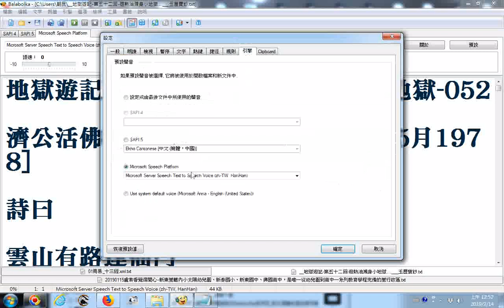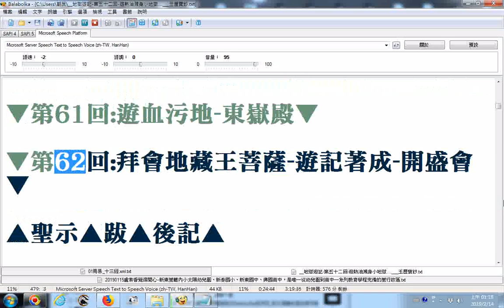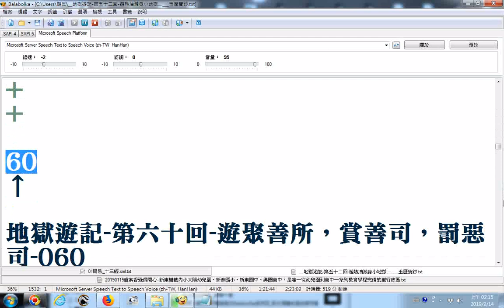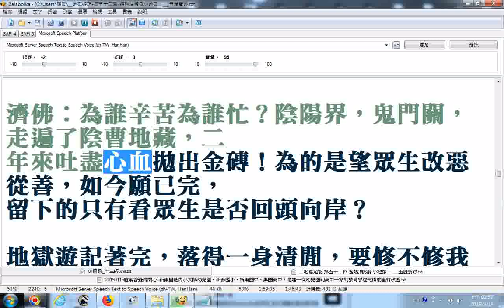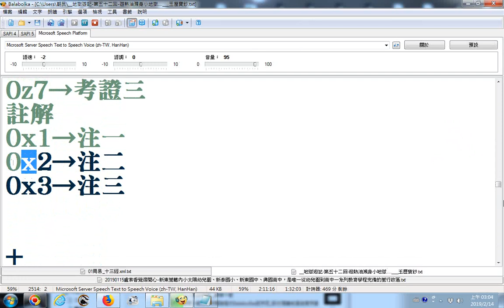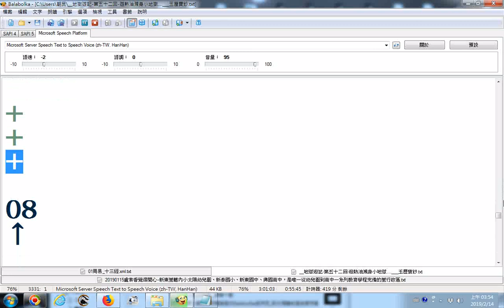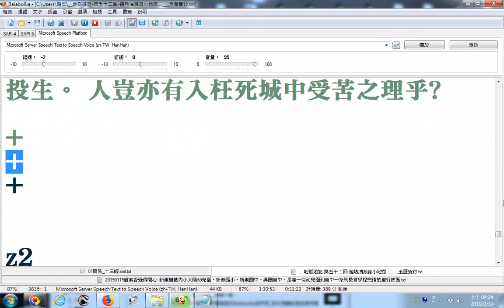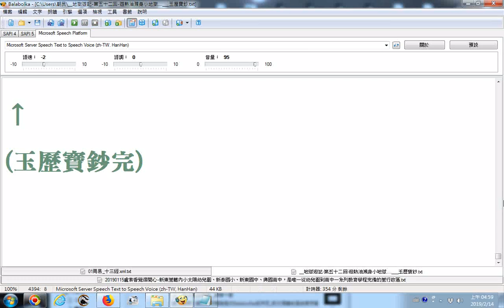地獄遊記 第五十二回 遊熱油濺身小地獄 玉歷寶鈔 1birdh很多勸善書籍的內容含觀世音傳與地獄遊記英文版 使用電腦程式Balabolka逐字唸 部份漏讀或是破音字讀音錯誤請見諒